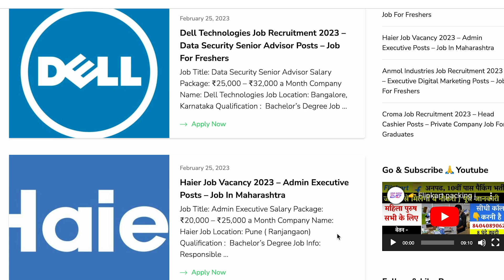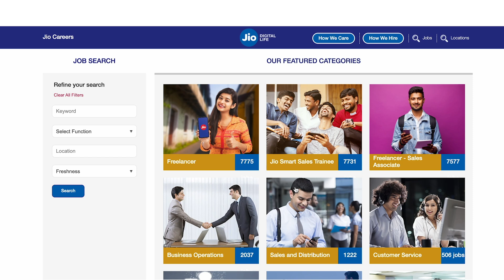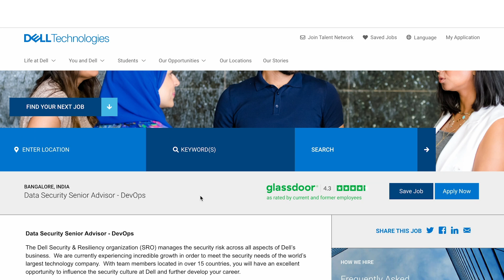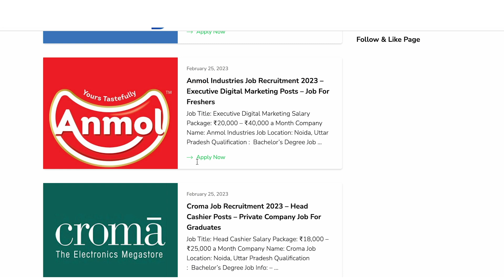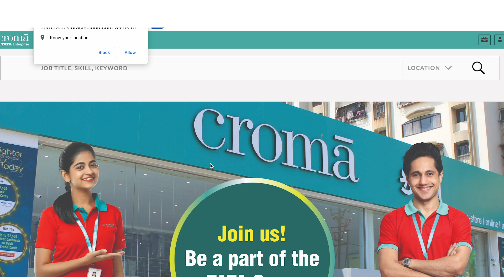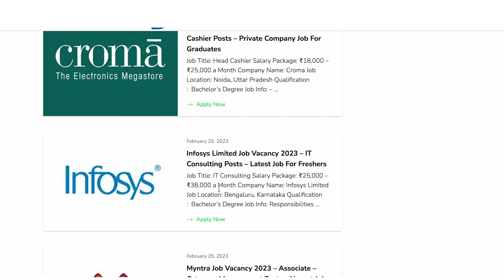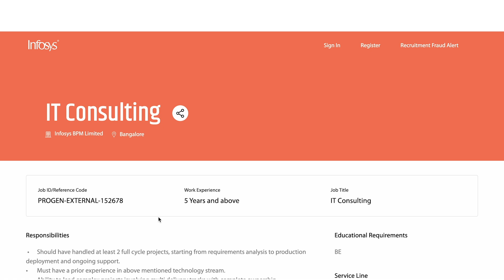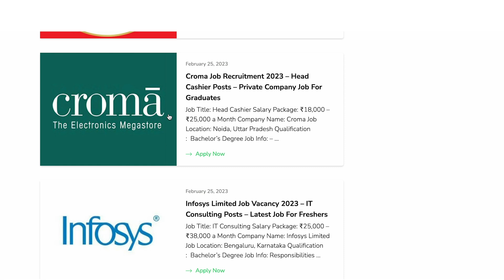Sunday Special -10 बड़ी कंपनियों में बम्पर भर्ती | Bulk Hiring in Private Company 2023 | Latest Jobs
Anmol jobs 2023
Private jobs 2023
Jio jobs 2023
Amazon jobs 2023
Chroma Jobs 2023
Suzuki Jobs 2023
Wipro jobs
job private company 12th pass
private company job vacancies gujarat